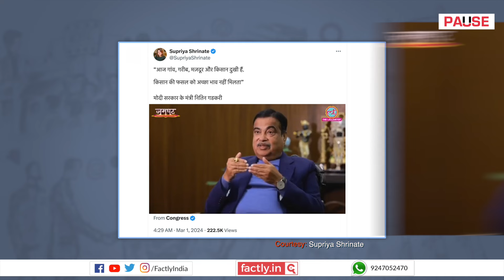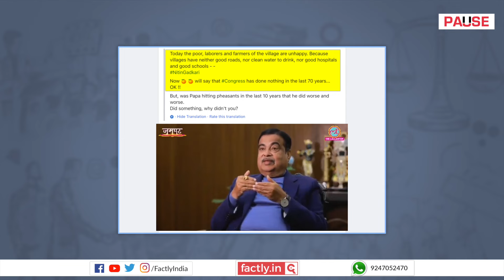FACT CHECK: Viral Video Shows Nitin Gadkari Admitting to Poor Rural Infrastructure under BJP Govt?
A social media post claims that an accompanying video shows Union Minister Nitin Gadkari admitting to the existence of poor rural infrastructure under the rule of the current BJP government, which he is a part of. We check the veracity of the claim in this video.